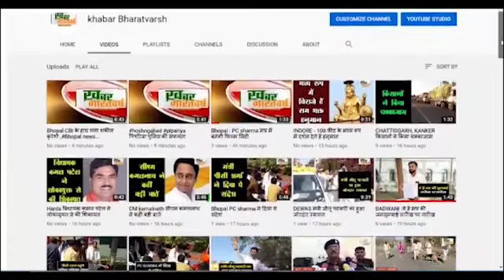सुल्तानपुर (उत्तर प्रदेश) : फिर आमने सामने बाहुबली सोनू-मोनू और सांसद मेनका गांधी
सियासत करने वाले भी मैदान में आ रहे है सुल्तानपुर का चर्चित इलाका धनपतगंज
मेनका गांधी के टारगेट पर धनपतगंज पंचायत चुनाव में नही चलेंगी किसी की गुंडई
           सांसद मेनका गांधी भी आर पार के मूड में है पंचायत चुनाव का अखाड़ा भी सज रहा है